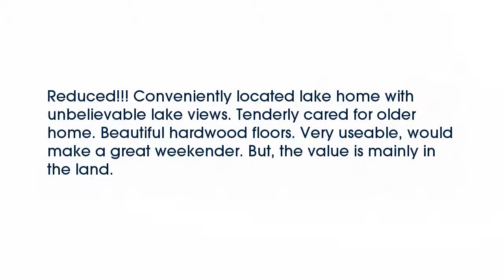Real estate for sale in Hot Springs Arkansas - MLS# 15028755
448 Lake Hamilton Drive
Hot Springs Arkansas 71913
MLS# 15028755

Reduced!!! Conveniently located lake home with unbelievable lake views. Tenderly cared for older home. Beautiful hardwood floors. Very useable would make a great weekender. But the value is mainly in the land.